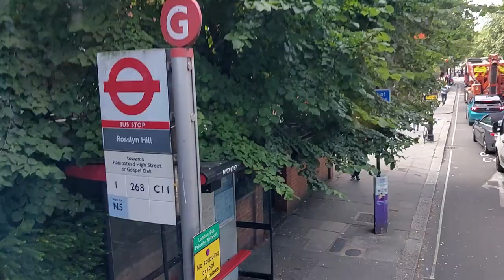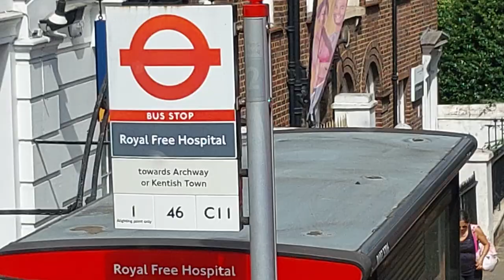London Bus 1 Route, Upper Deck, From Elephant and Castle to Royal Free Hospital, Hampstead, London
I live in Central London. I love London. Please Join me in exploring London. In this YouTube Channel you can see amazing sights and hear various sounds.
London is The Best City in the World. London is the Global Financial Hub, Global Entertaining Hub and one of the most visited cities in the world.